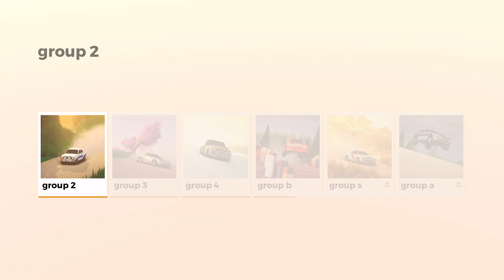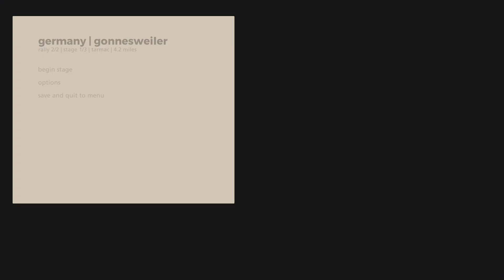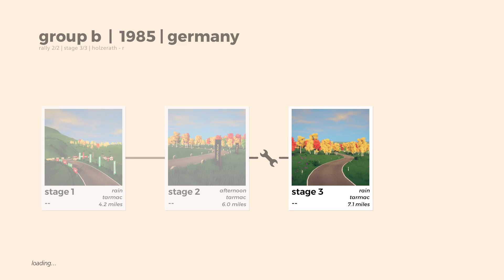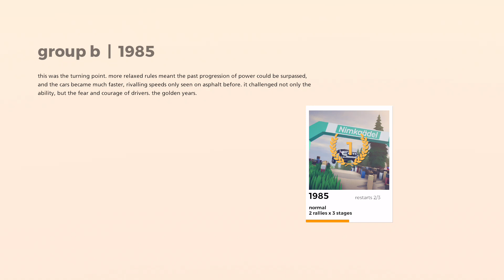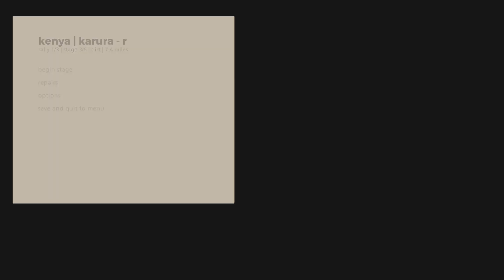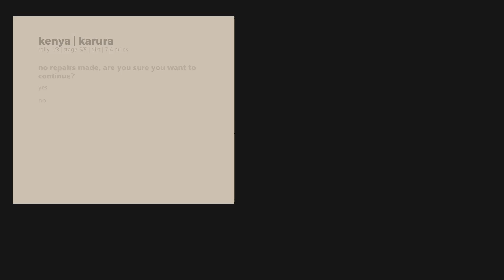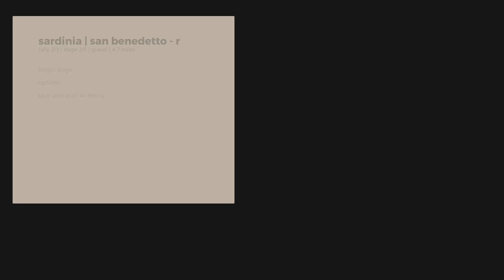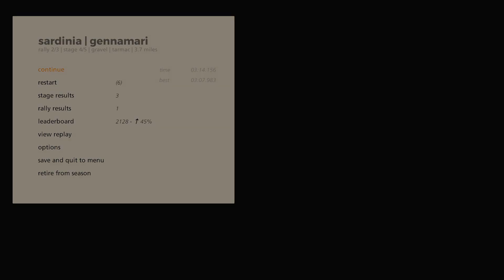art of rally career part 9/ 1985/86